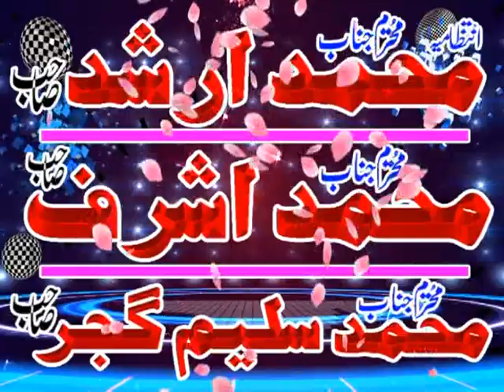molana muhammad jawaid qasoori sb